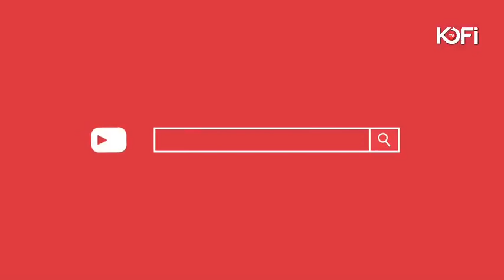S#X FOR ROLES IN GHANA MOVIE IS REAL